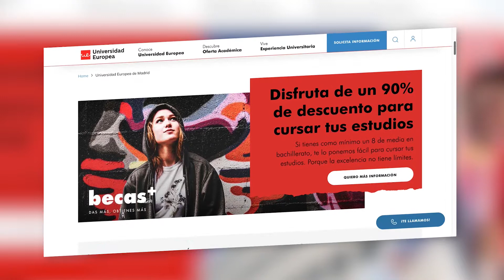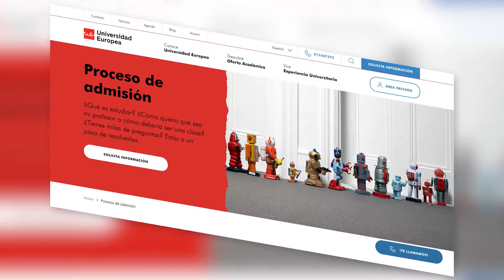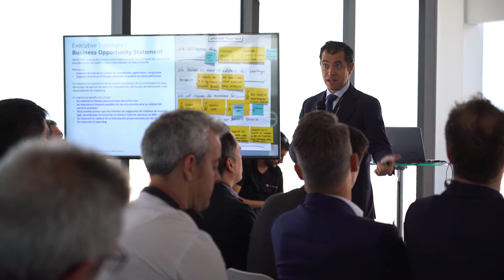Experiencia de la UNIVERSIDAD EUROPEA en transformación digital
En este vídeo el CIO de la Universidad Europea, Pedro Morcillo, explica la solución que Habber Tec ha desarrollado para la universidad y su experiencia en el IBM Garage, como paso fundamental para lograr la transformación digital.